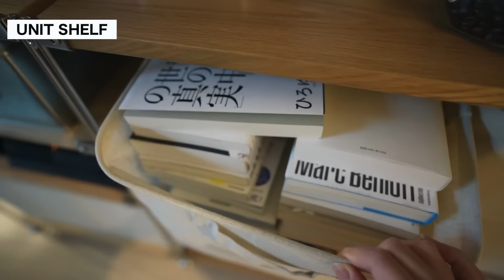【ルームツアー】都内在住・1K7畳ひとり暮らしの『無印良品』で揃えたシンプルなお部屋。 / MUJI Room Tour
Amazonや楽天で「無印良品」のアイテムが買えます！▼

0:00 オープニング
2:02 クローゼット
3:06 ユニットシェルフ周り
6:46 ワークスペース
9:37 その他のスペース
11:10 ベッド周り
12:12 エンディング

無印ハヤシのブログはこちら！▼

無印ハヤシのSNS・ブログ一覧

このチャンネルについて

【無印良品】を中心としたライフスタイルを発信している、「無印ハヤシ」のチャンネルです。

1995年9月生まれ。福岡県出身、東京都在住。

平日は在宅で会社員として働きながら、YouTubeやブログ、SNSでの発信活動の他に、イベント登壇等も。

「無印良品」のアイテムレビューを中心に、ガジェットや暮らしのことを発信していきます。

●使用機材（メイン）

カメラ：SONY α7C

レンズ①：SONY SEL20F18G

レンズ②：TAMRON 28-75mm F/2.8

ワイヤレスマイク：RODE Wireless GO

ピンマイク：RODE Lavalier GO

●使用機材（サブ）

サブカメラ：SONY VLOGCAM ZV-1

●その他機材

三脚：ALTA PRO 2＋

照明：Viltrox L116T

照明用の三脚：Amazonで購入